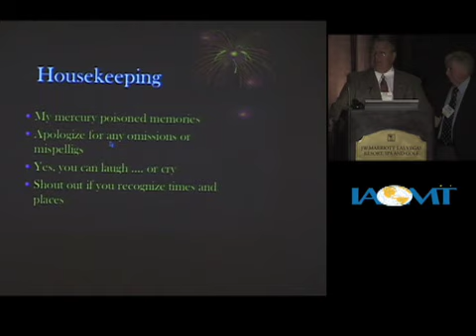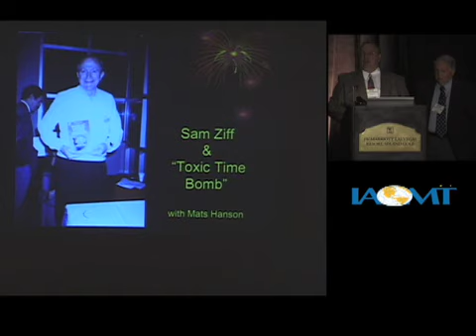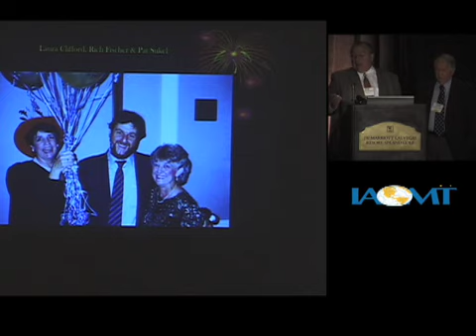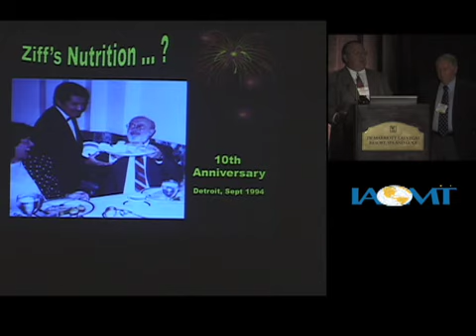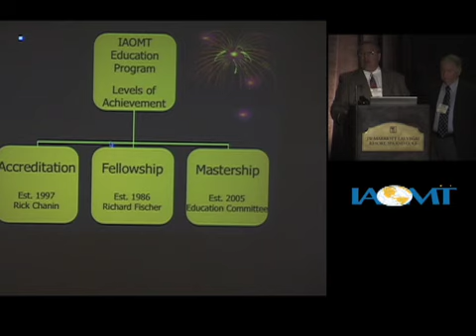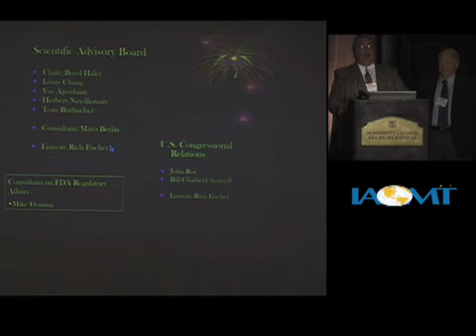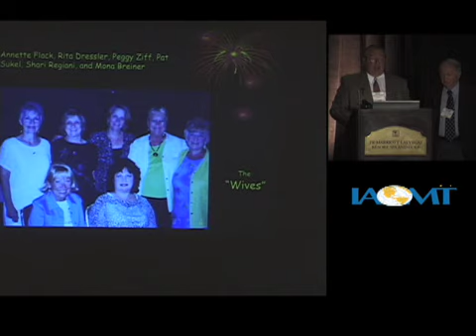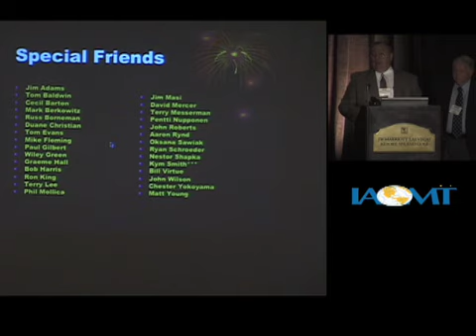Highlights of the First 25 Years of IAOMT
In this video, Ronald Dressler, DDS, Phil Sukel, DDS and Boyd Haley, PhD review the important highlights of the IAOMT's first 25-year existence.